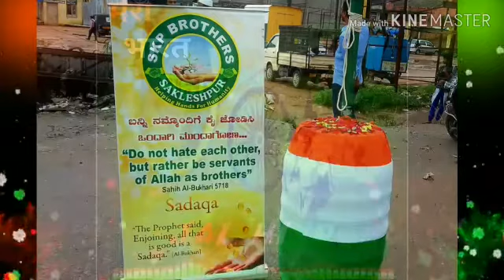SKP BROTHERS WELFARE TRUST (R)SAKLESHPUR